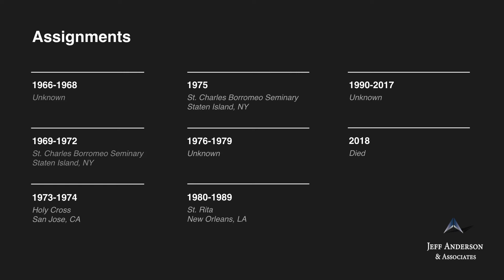Priest Accused of Sexual Abuse: Dino Cinel (Archdiocese of New York)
-Fr. Dino Cinel was ordained a priest of the Missionaries of St. Charles-Scalabrinians. In 1988, child pornography was
reportedly discovered in Fr. Cinel’s room in the rectory of St. Rita’s Church in New Orleans, Louisiana. The Archdiocese of
New Orleans reportedly turned the child pornography over to law enforcement and Fr. Cinel was subsequently charged
with the possession of child pornography in 1991. In 1995, Fr. Cinel was acquitted of the child pornography charges after
it was reportedly established that the child pornography had been acquired before it was illegal in Louisiana. Fr. Cinel
has been accused of child sexual abuse in at least one civil lawsuit. After allegedly admitting to sexually abusing minor
boys over several years, Fr. Cinel was removed from ministry in 1988. He then worked as a historian at Tulane University
until 1989, after which he was hired as a professor at the College of Staten Island. He is listed on the Archdiocese
of New Orleans’s “2018 Clergy Report Regarding Abuse” under the subsection “[t]he names of Archdiocese of New
Orleans clergy who are deceased and who admitted or have been publicly accused of sexually abusing a minor.” Fr. Cinel
was laicized in 2010 and reportedly moved to Medellin, Colombia, where he lived for at least five years before he was
murdered in 2018. From approximately 1988 to 2018, it is unknown whether Fr. Cinel had access to children.

If you were sexually abused by Dino Cinel or other Catholic clergy in New York, we want to help. Confidentially contact the law firm of Jeff Anderson & Associates to begin your journey toward healing and justice.